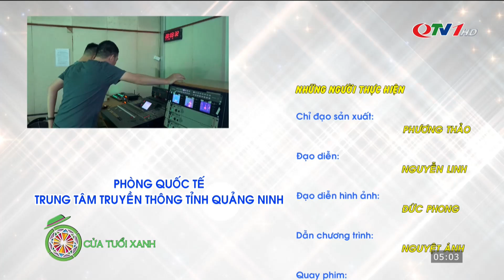Lựa chọn nghề bằng đam mê hay sự phù hợp?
Ai cũng đều có những ước mơ, hoài bão của riêng mình, có người sẵn sàng đánh đổi để đạt được, nhưng cũng không ít phải gạt bỏ niềm đam mê đó để lao vào vòng xoáy thị trường. Trước những biến động xã hội không ngừng, câu hỏi trong chuyện chọn nghề vẫn luôn là “chọn nghề bằng đam mê hay hợp thị trường?”